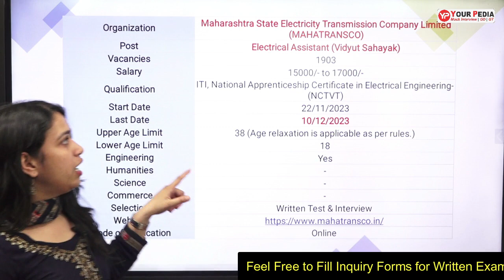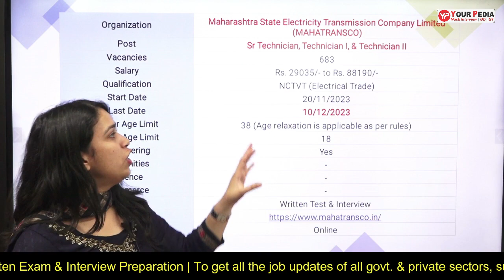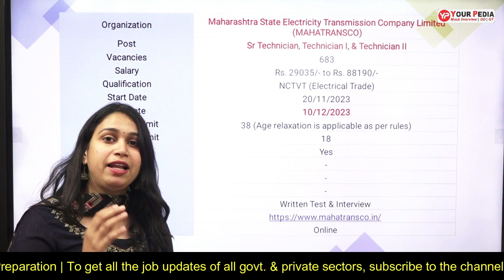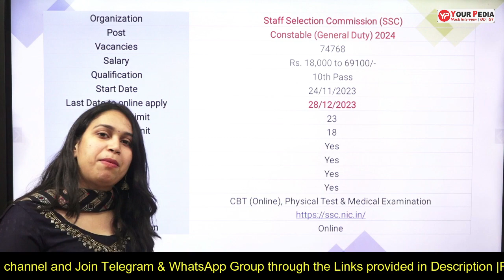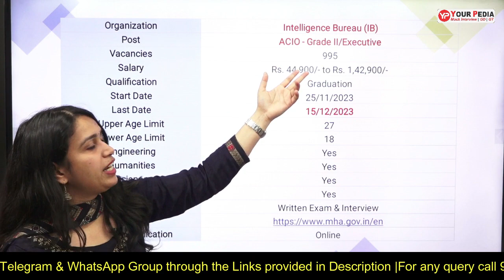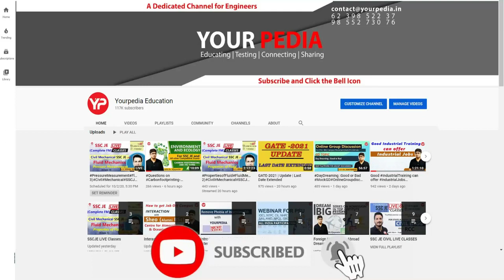5 Govt. Job Notifications | 80000+ MAHATRANSCO |IDBI Bank | SSC Constable | IB ACIO Recruitment 2023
5 Govt. Job Notifications | 80000+ Latest Govt Jobs 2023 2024 | MAHATRANSCO Recruitment 2023 | MAHATRANSCO Electrical Assistant (Vidyut Sahayak) & Technician Recruitment 2023 | Vacancy 2023 |IDBI Bank JAM & ESO Recruitment 2023 | IDBI Bank | IDBI JAM |IDBI ESCO| SSC Constable Recruitment 2023| IB ACIO Recruitment 2023 | IB ACIO Interview | IB ACIO Exam | YourPedia | Age | Exam | Full Notification | Selection | Full Details

Get Full Notification and Appilcation Links on Telegram, WhatsApp Group & Channel.

Eligible Candidates who are interested in the Vacancy details & completed all eligibility criteria can read the notification & Apply Online.